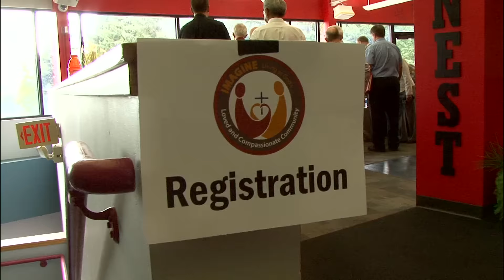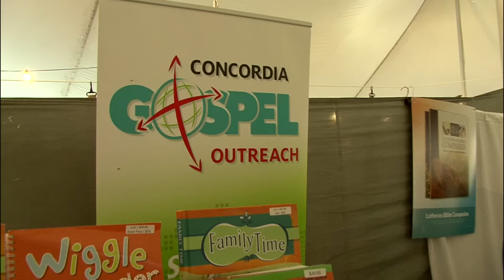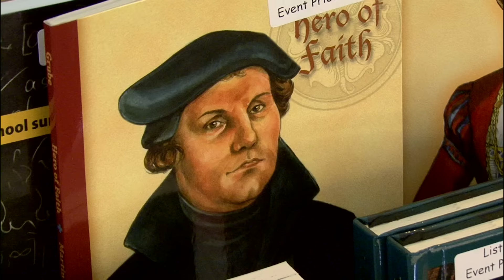2015 Convention Highlight Video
A recap video of highlights from the 101st Convention of the Michigan District, LCMS.